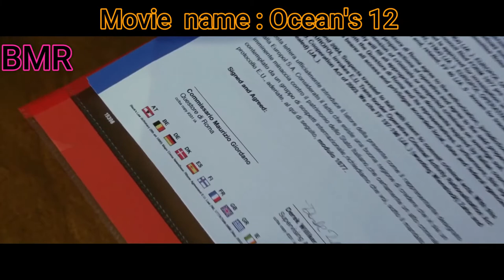Two master thieves challenge each other to steal The Imperial Coronation egg ( Fabergé egg )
Ocean's 12 recapped
Ocean's Twelve is a 2004 American heist comedy film directed by Steven Soderbergh. The second installment of the Ocean's franchise and the sequel to Ocean's Eleven (2001), the film stars an ensemble cast consisting of George Clooney, Brad Pitt, Matt Damon, Catherine Zeta-Jones, Andy García, Julia Roberts, Don Cheadle, and Bernie Mac.
George Clooney as Danny Ocean, an ex-con who establishes a heist.
Bernie Mac as Frank Catton, a discredited croupier and con man.
Brad Pitt as Robert "Rusty" Ryan, Danny's friend and partner-in-crime.
Elliott Gould as Reuben Tishkoff, a former casino owner who is Danny's wealthy friend.
Casey Affleck as Virgil Malloy, a gifted mechanic.
Scott Caan as Turk Malloy, a gifted mechanic and Virgil's brother.
Eddie Jemison as Livingston Dell, an electronics and surveillance expert.
Don Cheadle as Basher Tarr, an explosives expert.
Shaobo Qin as "The Amazing" Yen, an acrobat.
Carl Reiner as Saul Bloom, an elderly con man.
Matt Damon as Linus Caldwell, a pickpocket that aids Danny.
Catherine Zeta-Jones as Isabel Lahiri, a Europol detective
Vincent Cassel as Baron François Toulour/The Night Fox, a master thief
faberge eggs in the world
expensive faberge eggs
10 most expensive faberge eggs
10 expensive things
faberge eggs info
most expensive faberge eggs
faberge eggs information
faberge eggs for sale
most expensive faberge egg
faberge eggs news
eggs in japan
faberge eggs documentary
faberge eggs cost
faberge eggs value
faberge
easter egg
russia
imperial eggs
tsar of russia
peter carl faberge
third imperial egg
expensive
beautiful
anastasia romanov
romanov execution
royal riff
beautifull
ekaterinburg
olga shirnina
romanov saints
romanov jewels
yellow diamond
jewels
easter
expensive jewel
romanov sisters
earring
emerald
bracelet
luxurious
alexandra feodrovna
national geographic
romanov family today
romanov family death
romanov royal martyrs
nicholas ii
colored hens
faberge eggs russia
cheap vs. expensive
faberge egg cost
heist movies
heist movie explained in hindi
heist movies on netflix
heist movie trailer
heist movie recap
heist movies 2020 full movie english
heist movie scene
heist movies full movie english
heist movies in hindi dubbed
heist movies 2021
heist movie explained
heist movie music
heist movie clips
heist movie explained in bangla
best movie summary
best movie summary in hindi
best hollywood movie summary in hindi
best hollywood movie summary
recap
recapped
recap king
recapped movie
recap nav
recap in minutes
recap lovers
best movie recap
best movie recap 2022
best movie recap channel
best movie recap tagalog
mystery recapped best movies
best action movies recap
best horror movies recaps
best thriller movie recap
best sci fi movie recaps
best anime recap movies
best korean movie recaps
best sports movies of all time the recap of/ the goodfellaz
heist film
heist films on netflix
heist filmymoji
heist film trailer
heist film music
heist film scene
heist film 2001
heist film 2015
heist film complet en francais
heist filme deutsch
money heist film
money heist film roll
money heist filmi indian
money heist film wedaj
robbery movies
robbery film
robbery film hollywood in hindi
robbery film 1967
robbery film full movie
robbery film song
robbery film 1967 car chase
robbery film 2022
robbery films in hindi
robbery films hollywood
robbery film ke gane
robbery film tamil
robbery film trailer
robbery film scene
robbery film new
robbery movies in hindi dubbed full action hd
robbery movies south indian hindi dubbed
robbery movies hollywood
robbery movies bollywood
robbery movies 2022
robbery movies in telugu
robbery movies on netflix
robbery movies explained in hindi
robbery movies in hindi dubbed full action hd hollywood
robbery movies tamil
robbery movies trailers
robbery movies in english
robbery movies scenes
thief movie
thief movies hollywood in hindi
thief movies 2020 full movie english
thief movies bollywood in hindi
thief movies on netflix
thief movies full
thief movie trailer
thief movie south in hindi
thief movies 2022
thief movie scene
thief movies hollywood
thief movies full english
thief movie soundtrack
thief movies hollywood in hindi explained
peter carl faberge
easter
royal riff
colored hens
tsar,dart
jewel
tradition
russia
heist film (film genre)
ocean's twelve (film)
giuseppe de luca
rito a los angeles
ocean's twelve
twelve
oceans
the a la menthe
thé à la menthe
la caution thé à la menthe
france
french